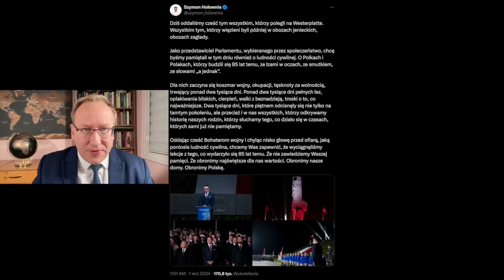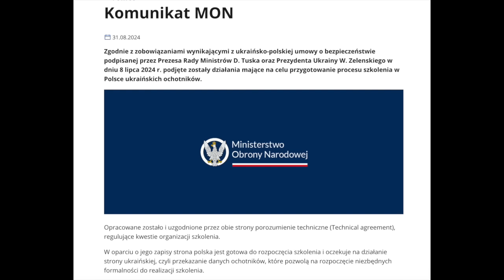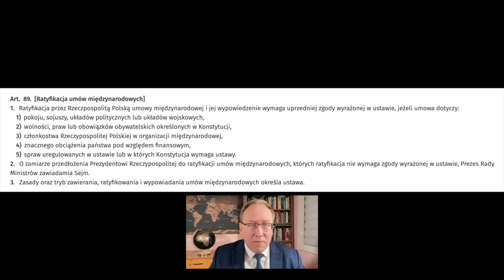897. Ukraińscy ochotnicy będą szkoleni w Polsce nielegalnie?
⏰ Rozdziały
00:00 Wprowadzenie
02:10 Niemcy wypierają winę za swoje zbrodnie
11:01 Część zachodniej broni dla Ukrainy trafia do Afryki
16:26 Ukraińscy ochotnicy będą szkoleni w Polsce nielegalnie?